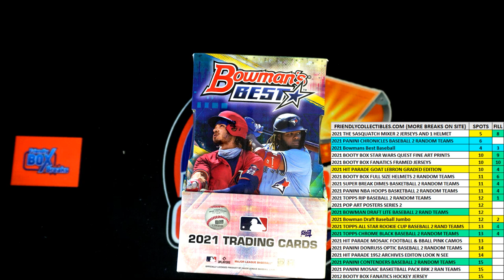FILL C FOR 1 SPOT 2 Teams in 2021 Bowmans Best Baseball Hobby ID 21BOWBEST151